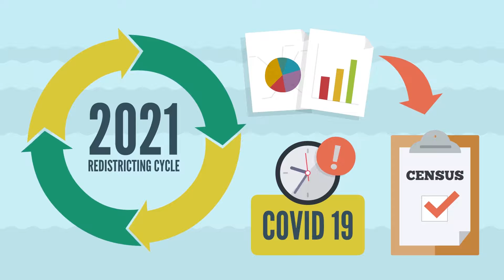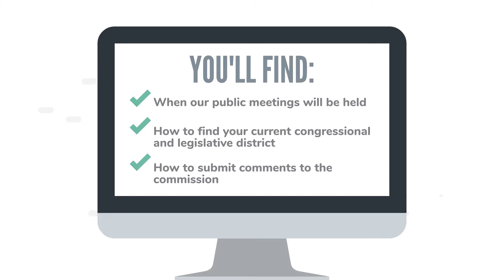Tái Phân Chia Khu Vực? (Vietnamese)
Tái Phân Chia Khu Vực?

Video này giải thích ngắn gọn tái phân chia khu vực là gì, cách thức thực hiện việc này ở Washington và quý vị có thể tìm thêm thông tin về chủ đề này ở đâu.

Quý vị có thể trao đổi thông tin với Washington State Redistricting Commission (Ủy Ban Tái Phân Chia Khu Vực Tiểu Bang Washington) bằng tiếng mẹ đẻ của quý vị khi quý vị yêu cầu bằng cách gửi email đến ủy ban tại địa chỉ .